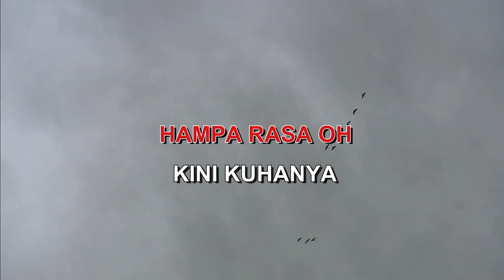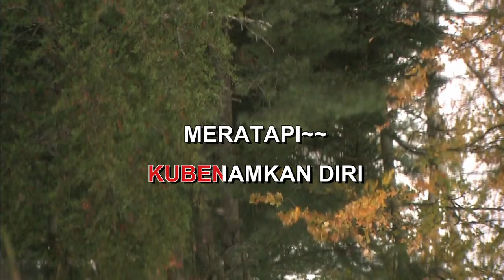LUKA LAMA COKELAT Indonesian Malay Karaoke